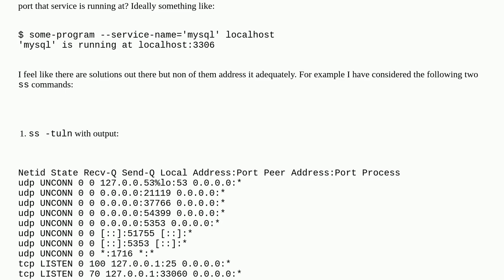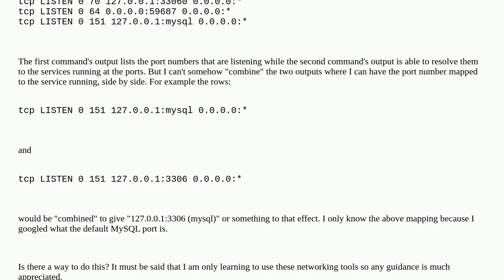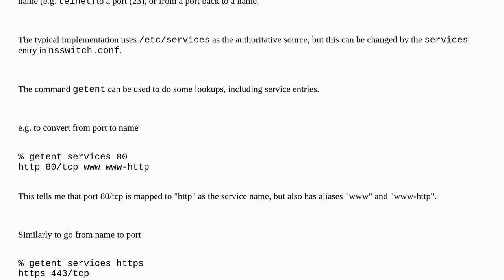Unix: Given a service name, get its port number?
Given a service name, get its port number?

A special thanks goes out to the community

  networking ss netstat port